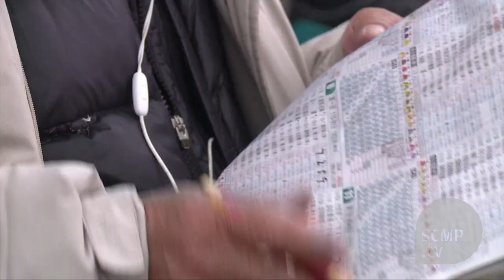Hong Kong Jockey Club faces drop in revenues as China's economic slowdown affects punters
Gambling takings reached a record $13.9 billion in Hong Kong in 2015 but officials are predicting a rare dip in revenues this year as the size of bets shrinks due to a regional economic slowdown, centring on mainland China\'s faltering fortunes. (Photo: AFP)